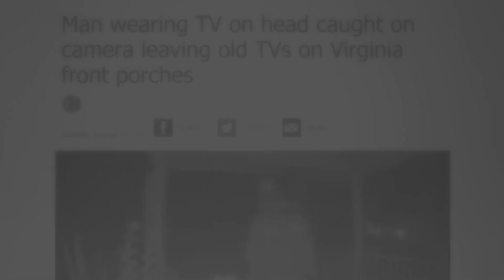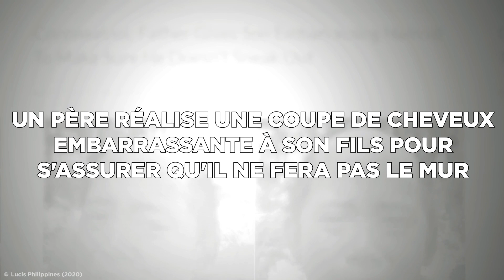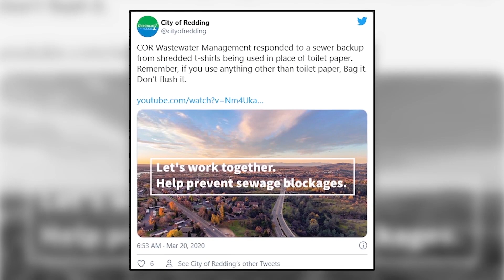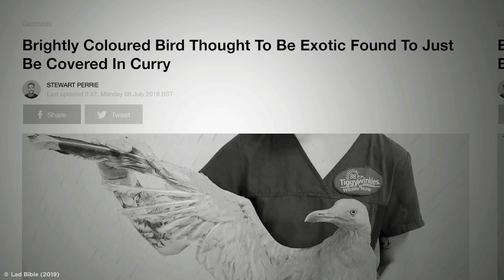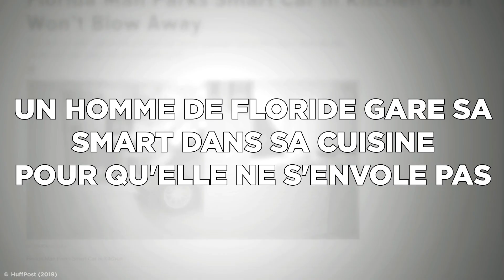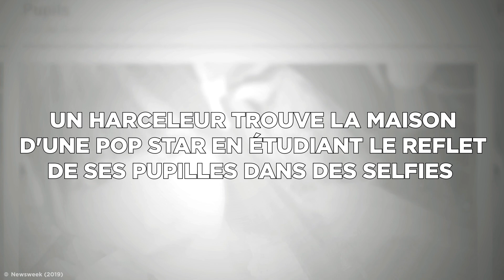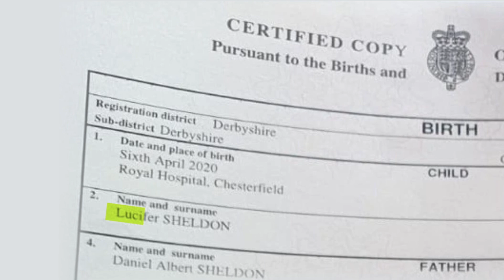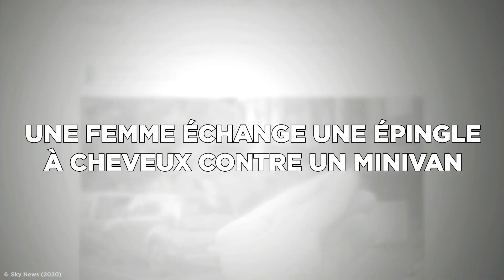Un Oiseau "Exotique" s'Avère Être Une Mouette Couverte De Curry - Infos Bizarres 2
Avec une pléthore de nouvelles qui font sourciller, il n'y a jamais de pénurie de gens faisant des choses vraiment étranges.